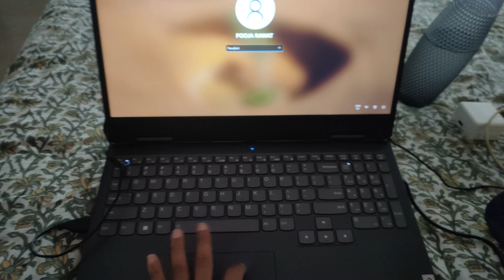DAY 19(Raat ko kyun gaye tarace)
This is a video a day to day life. Where i show my day to day life.
(ANY RECOMMMENDATION IS ALWAYS WELCOME . PLEASE SHARE IT IN THE COMMENT SECTION)